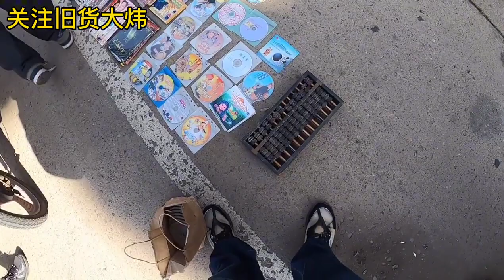上世紀大開門松樹牌青花盤！舊貨市場是為大煒而開的！平均每兩分鐘收一個物件【舊貨大煒遊走鬼市地攤】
哈嘍！大家好，我是【舊貨大煒遊走鬼市地攤】
正式入駐YouTube平台啦！
在這裡我將會把收舊貨的快樂帶給大家！